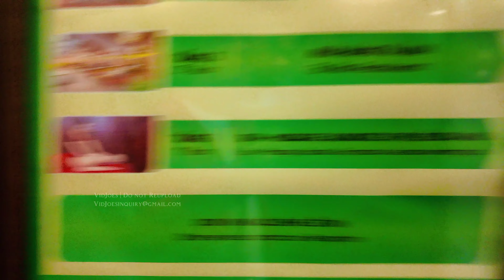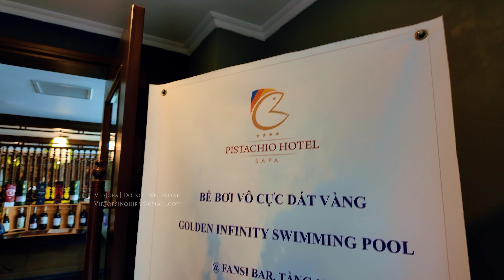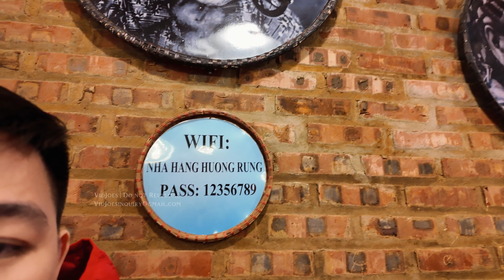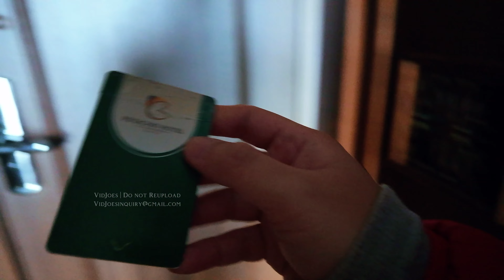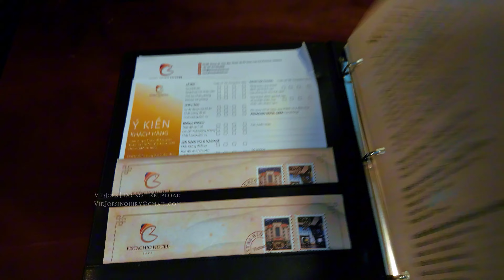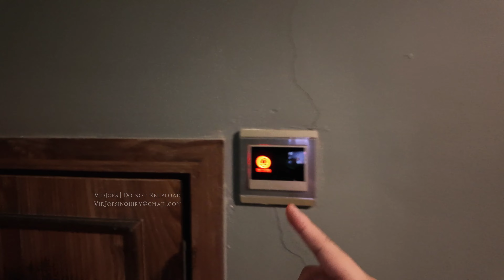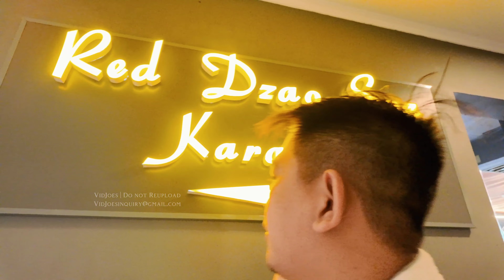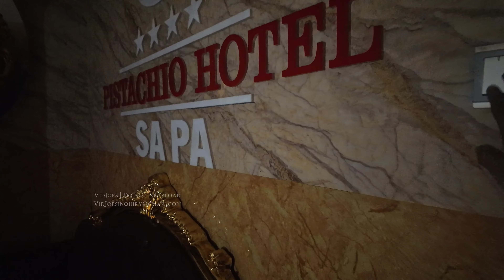Pistachio Hotel in Sapa Vietnam | 4 star hotel under $60 | 4K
Nestled at the heart of Sapa, Vietnam, the Pistachio Hotel stands as a beacon of comfort and luxury. This 4-star establishment offers a prime location with easy accessibility, providing guests with a stunning view of the iconic funicular and the majestic Fansipan Mountain.

One of the standout features of Pistachio Hotel is its commitment to guest satisfaction, evident from the moment you step into the lobby. The hotel boasts a range of amenities, making it a top choice for travelers seeking both convenience and indulgence.

For starters, the complimentary breakfast at Pistachio Hotel is a delightful experience, ensuring guests start their day with a satisfying meal. The diverse menu caters to various preferences, setting the tone for a day filled with exploration and adventure in the beautiful surroundings of Sapa.

Pistachio Hotel takes relaxation to new heights with not one but two pools for guests to enjoy. The star is their infinity pool on the 12th floor, providing a breathtaking panoramic view of the surrounding landscape. This oasis in the sky is a perfect spot to unwind and soak in the beauty of Sapa.

For those seeking warmth, the hotel's first-floor heated pool offers a cozy retreat. Whether it's a chilly morning or a cool evening, this heated pool provides an inviting environment for relaxation, adding an extra layer of comfort to your stay.

Guests often rave about their enjoyable experiences at Pistachio Hotel, praising the attentive staff and the overall ambiance of the establishment. The hotel's dedication to creating a memorable stay is evident in the details, from the well-appointed rooms to the thoughtful design that captures the essence of Sapa.

In conclusion, a stay at Pistachio Hotel is more than just accommodation; it's an immersive experience that combines comfort, convenience, and breathtaking views. Whether you're an avid explorer or someone seeking a tranquil escape, Pistachio Hotel in Sapa, Vietnam, is a four-star haven that lives up to its reputation, leaving guests with cherished memories of their time in this enchanting city.